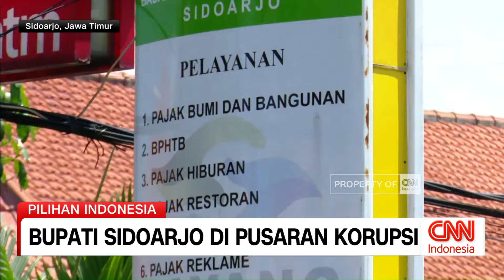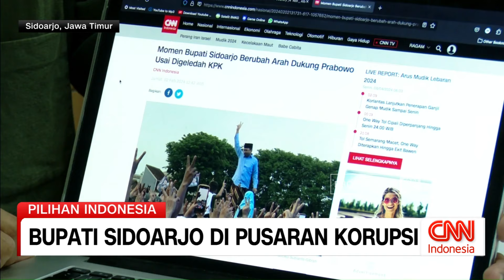Perjalanan Kasus Korupsi Bupati Sidoarjo, Gus Muhdlor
Di hari pertama kerja pasca libur panjang idul fitri, Komisi Pemberantasan Korupsi atau KPK merilis penetapan Bupati Sidoarjo, Jawa Timur, Ahmad Muhdlor Ali sebagai tersangka kasus pemotongan dana insentif pajak. Bagaimana perjalanan kasus korupsi yang membelit putra seorang kiai sampai berujung pada penetapan tersangka? berikut penjelasanya.